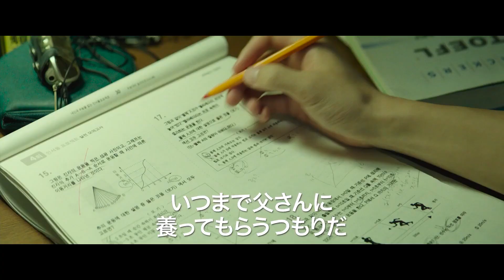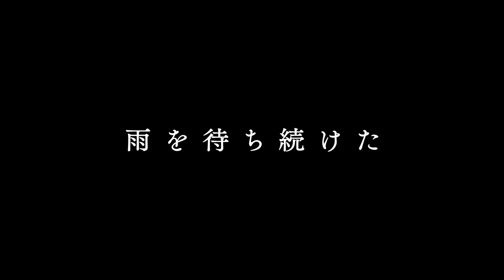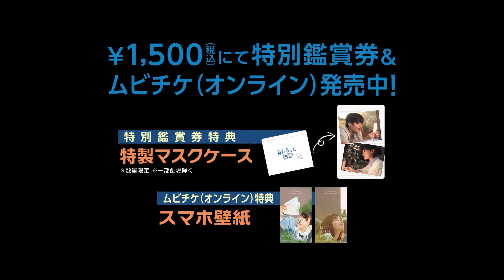カン・ハヌル×チョン・ウヒ主演！映画『雨とあなたの物語』予告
映画『雨とあなたの物語』予告
12月31日。降るはずのない雨を僕は、待ち続けた──。

まだ、スマートフォンもSNSもなかった2003年韓国。夢も目標もなく、ソウルの予備校に通う浪人生ヨンホ(カン・ハヌル)は、長い間大切にしてきた記憶の中の友人を思い出し、あてもなく手紙を出す。一方、釜山では、自分の夢を見つけられないまま、母親と一緒に古書店を営むソヒ(チョン・ウヒ)が、ヨンホから姉のソヨンに届いた手紙を受け取る。ソヒは病気の姉に代わってある“約束”を条件に、手紙を交わしていく。
「いくつかルールを守ってほしい。“質問しない”、“会いたいと言わない”、“そして会いに来ない”。」
偶然始まった手紙のやりとりが、モノクロだった二人の日常を鮮やかに彩り始め、ヨンホは「もしも12月31日に雨が降ったら会おう」と提案するが…。

シネマート新宿、ヒューマントラストシネマ有楽町ほか 12月17日(金)公開にて全国順次ロードショー！

 監督：チョ・ジンモ
出演：カン・ハヌル、チョン・ウヒ / カン・ソラ
配給：シンカ